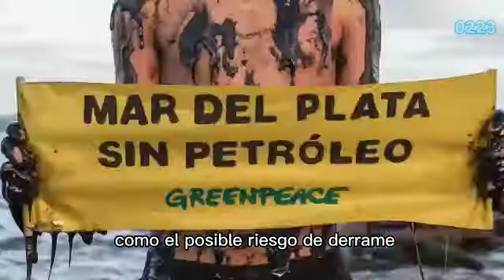VerParaSaber 🛢️ ¿Cuánto sabemos de la exploración petrolera?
🌊 La exploración y posterior perforación en busca de hidrocarburos en Mar Argentino frente a la costa marplatense fue aprobada y comenzaría en 2023. ⤵️

Audiencia pública, argumentos a favor ✅como nuevos puestos de puestos de trabajo, generación de divisivas por importaciones y la posibilidad del autoabastecimiento de combustibles y también en contra ❌ como el impacto medioambiental o el riesgo de accidentes que afecten la pesca y el turismo.

🤔 Pero, ¿cuánto sabemos sobre este trabajo?

🎥 ¡Dale play para saber!

🎙 Joselo Salas.